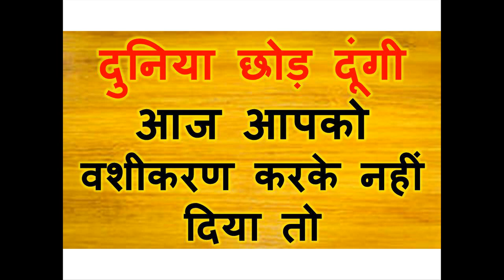दुनिया छोड़ दूंगी आज आपको वशीकरण करके नहीं दिया तो खुद लग जाएगा आपको आज वशीकरण हो गया है